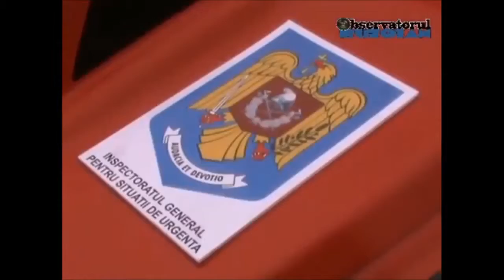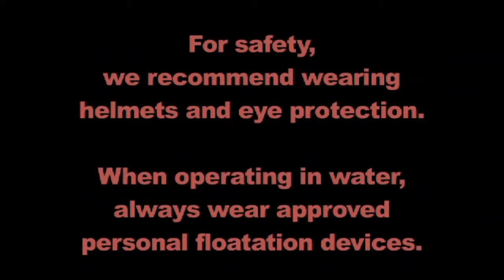ARGO 8X8 VIÐ BJÖRGUNARSTÖRF